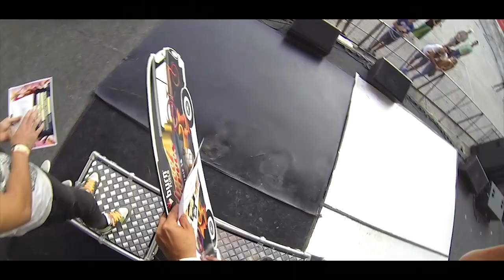Street Heroes 2014 - Burn -Aftermovie - skate/bike/roller competition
Street Heroes -
Muzica :
Vlad Dobrescu -

If any producer or label has an issue with any of the uploads please get in contact  and it will be deleted immediately